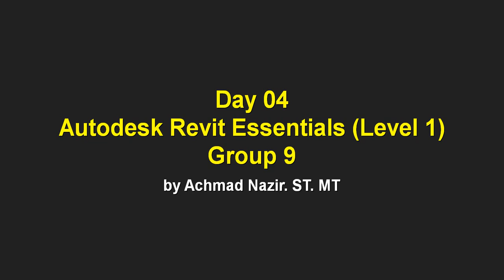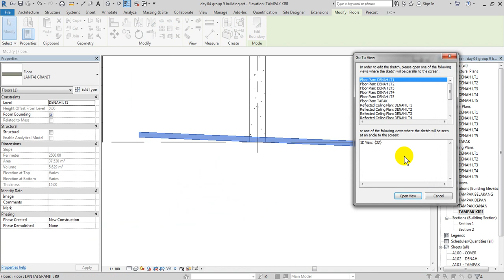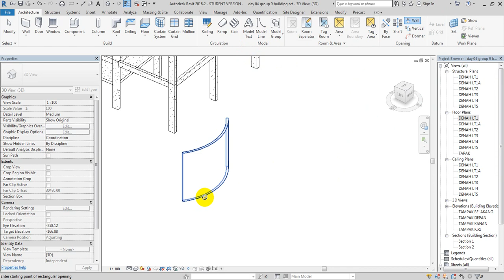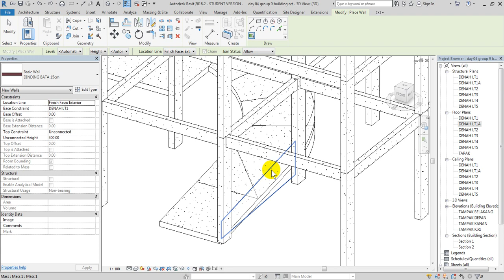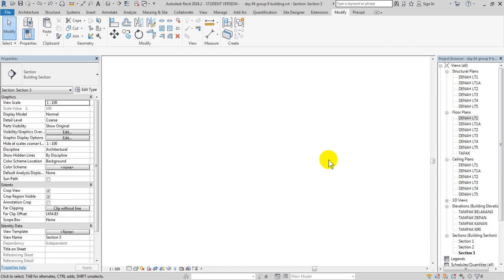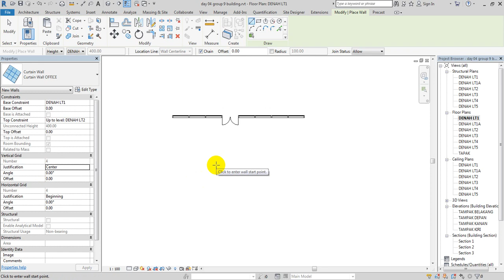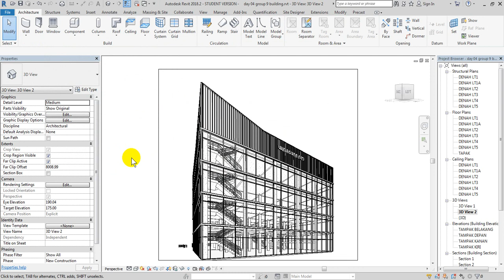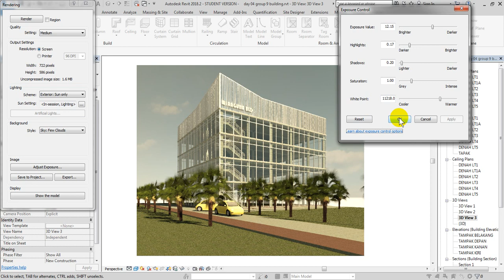REVIT Basic Day 4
REVIT Basic